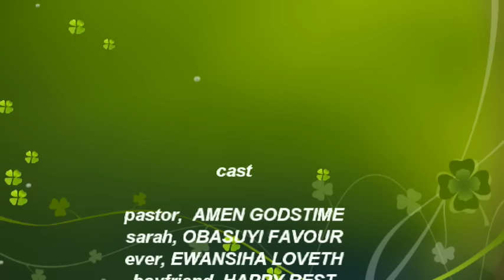OSENAHGHE LATEST BENIN MOVIE 2019